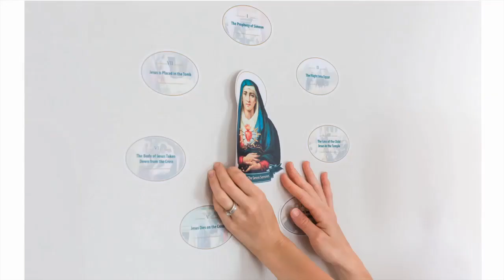Knowing And Preserving The Past | Hilaire Belloc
Hilaire Belloc reminds us that scholarship and academia aren't worth much if we don't have a firm grounding in reality.

Physical Mail:
Anthony Stine
Shawnee, OK
74802

anchor.fm/anthony-stine

+JMJ+